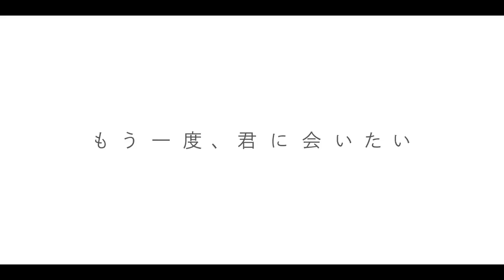『HELLO WORLD』TRAILER #1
"SAO" última película dirigida por Tomohiko Ito.

La animación japonesa acelera este otoño.

Fecha de lanzamiento: 20 de septiembre de 2019 (viernes) lanzamiento nacional.

■ Director: Tomohiko Ito "Edición teatral Sword Art Online-Ordinal Scale-" (17)
■ Guión: Nozomi Mado "La respuesta correcta" (17)
■ Diseño del personaje: Yuki Horiguchi "Lucky Star" (07) "K-ON! (09) "K-ON !!" (10)
■ Producción de animación: Graphinica "Expelled from Paradise-" (14) "Twelve Wars" (17)
■ Voz del personaje: Takumi Kitamura Matsuri Tori Minami Hamabe